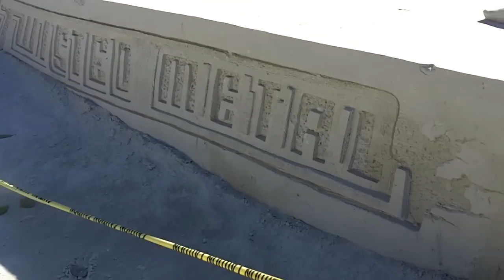Twisted Metal Power Boat Sand Sculpture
3 Dump truck loads of sand and several days later a film crew erected this bad boy.